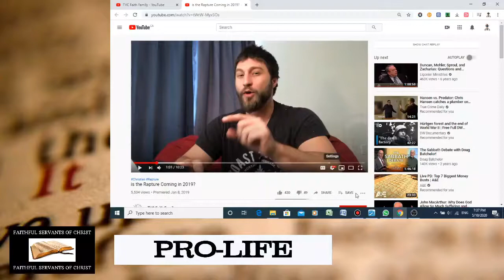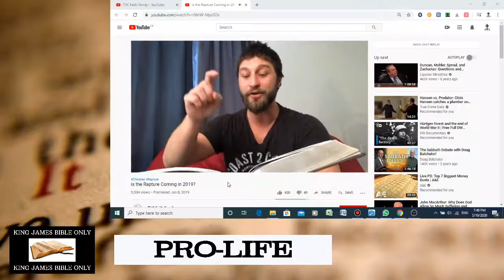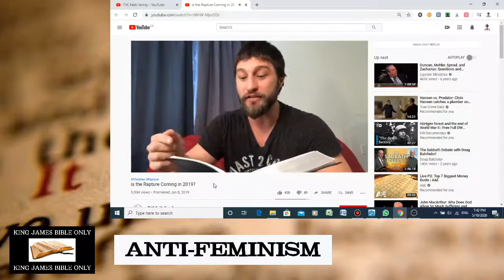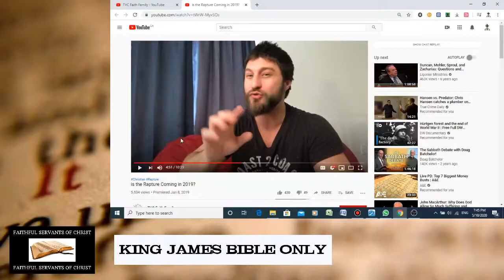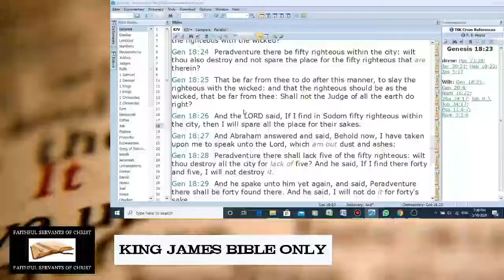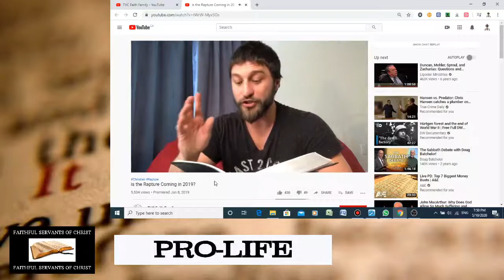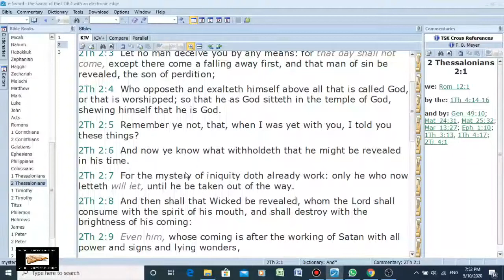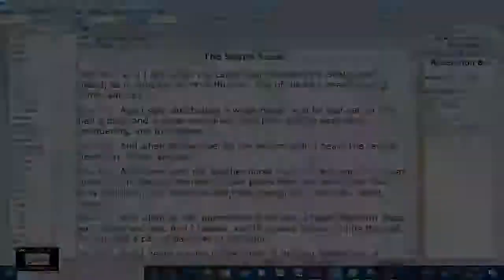Vigilant Christian Heretical Denial Of The Imminent Rapture